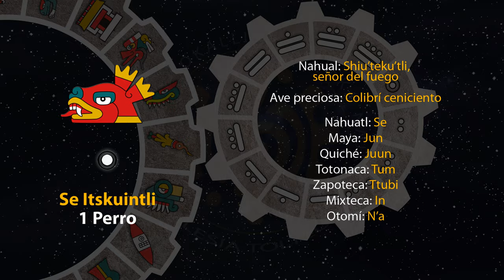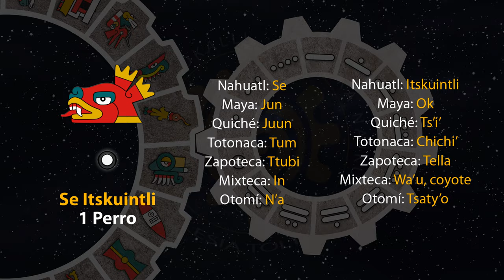El tonal de hoy es "1 Perro - Se Itskuintli" 24/09/24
17 de Ochpanistli
Año 8 Ocelote
50 del 19 Atado
5146 del Quinto Sol

24 de septiembre de 2024.